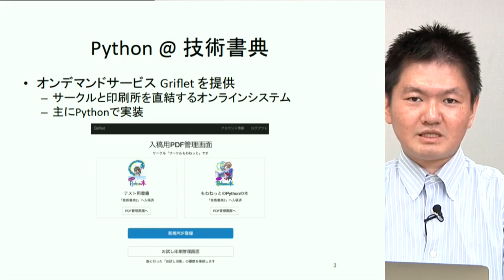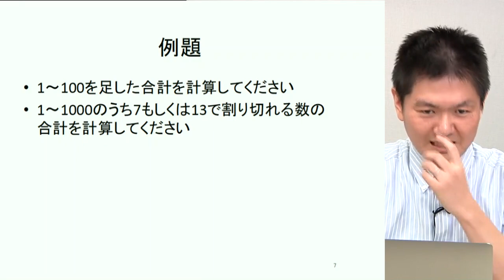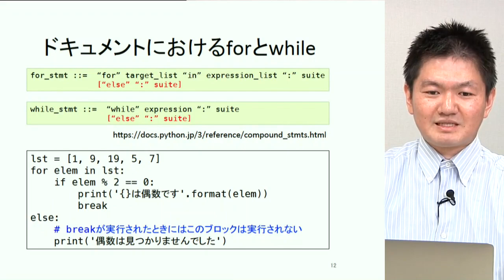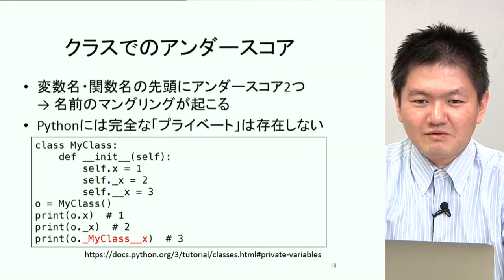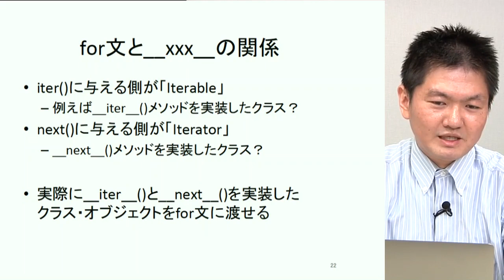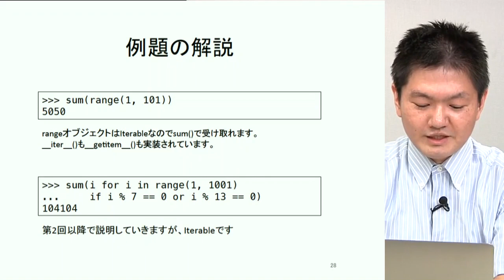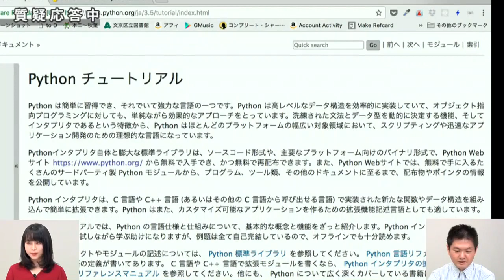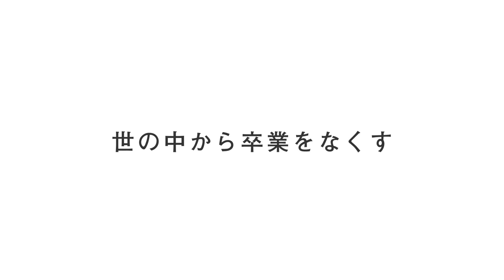【Schoo】Python実践 -第1回- | 宮川 大輔 先生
▼授業詳細
【授業概要】
本コースの前提になるデータ型や命令について確認しつつ公式ドキュメントの読み方を探ります。併せてドキュメント読解の前提になる考えをいくつか学びます。

        変数名・関数名におけるアンダースコアの意味
        Iterable/Iteratorの意味

【講師名】
宮川 大輔 先生 (株式会社 mokha 取締役)

太田 温子 (スクー放送部)

◆同ジャンルの「Python」に関するその他の授業はこちら